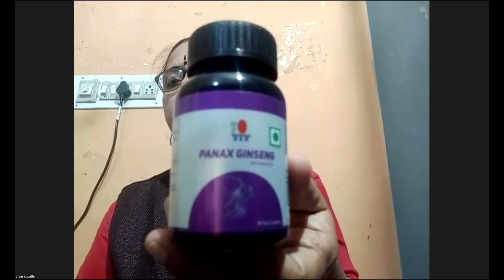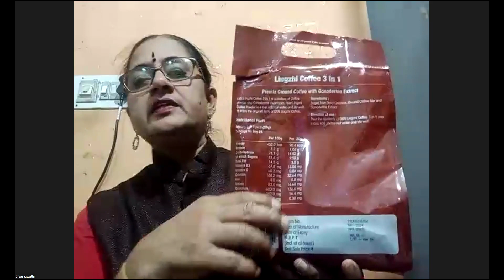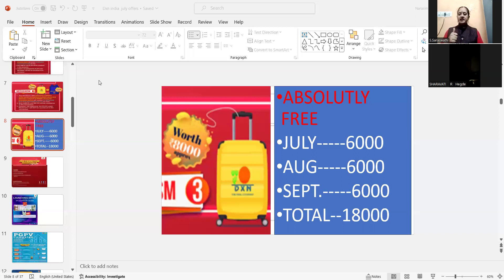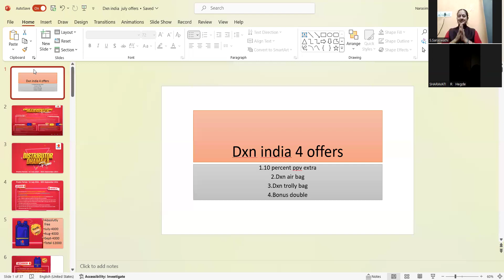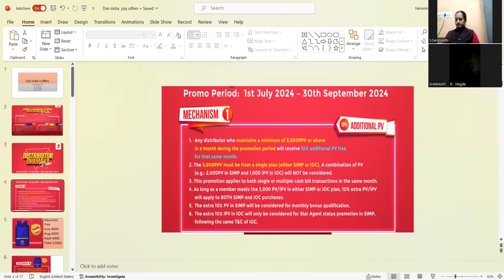dxn s n shetty kannada channel -speaker MRS.Saraswathi,sd-9448121291